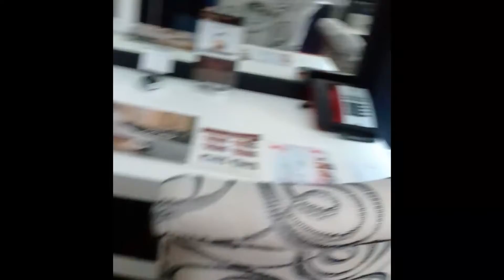1 DAY STAY AT HOTEL | MARINA DUBAI | CRUISE DINNER |DANCE|BEST Experience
WE WENT TO DHOW CRUISE